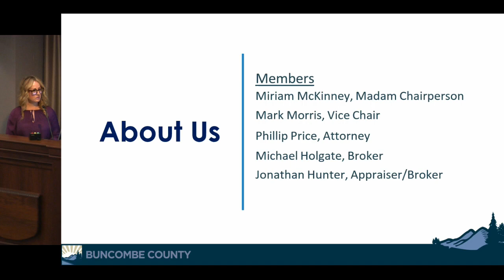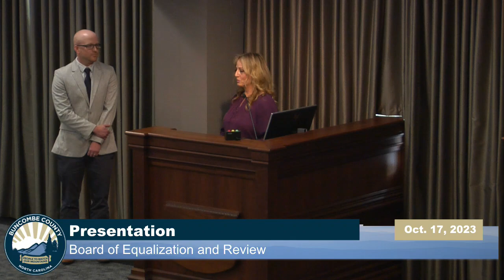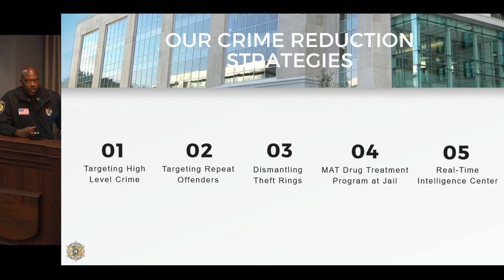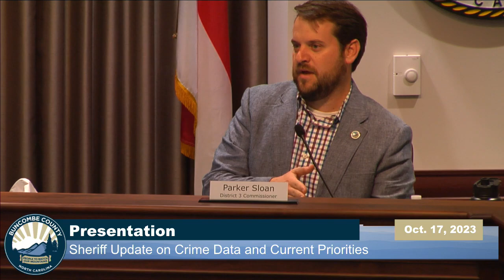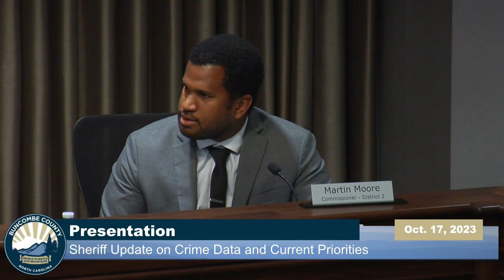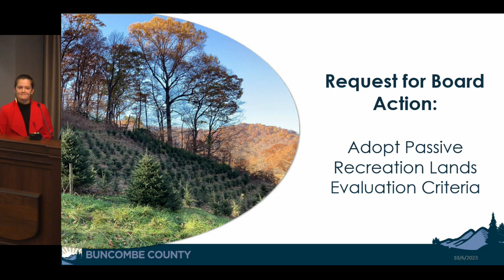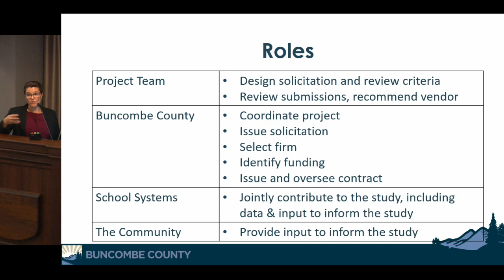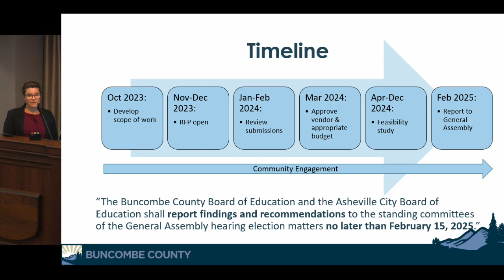Regular meeting of the Buncombe County Board of Commissioners on October 17, 2023